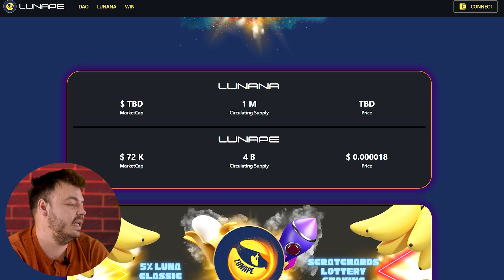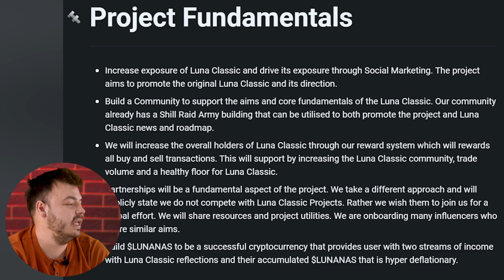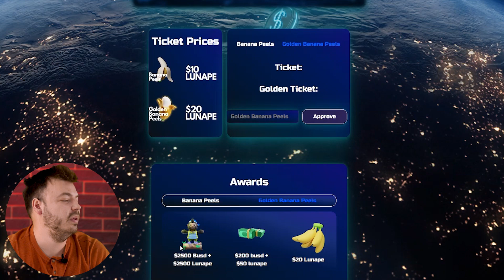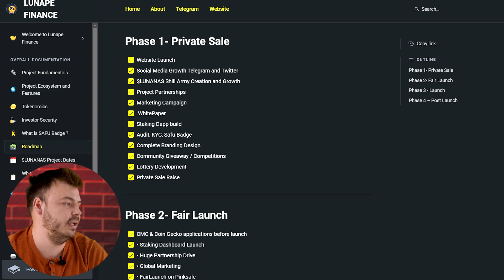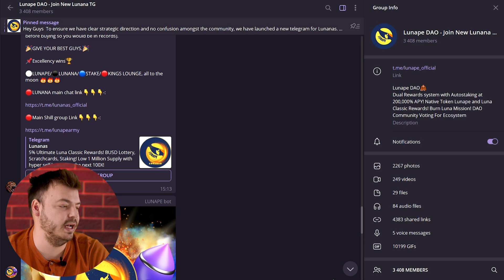LunapeFinance - Fairlaunch very soon! High APY 200,000%!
Lunanas Fairlaunch - get high passive income just by holding the token! Join $LUNANAS!